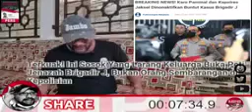babe aldo,,,kasus polisi di tembak polisi,apa pelakunya ada hubungannya dengan kasus km 50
Video dari AHMAD NURUL HUDA